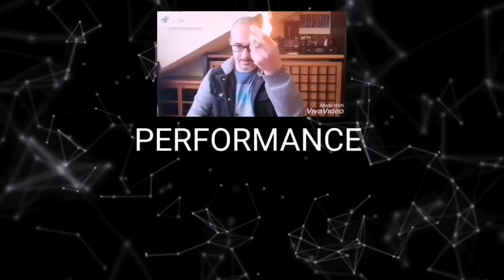Magic ring in the sword homemade/ fatto in casa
Un misterioso armadio fatto in casa da me. Un anello. una spada e tanta magia!
Buona visione!

A mysterious homemade wardrobe by me A ring a sword and a lot of magic!
Good vision!